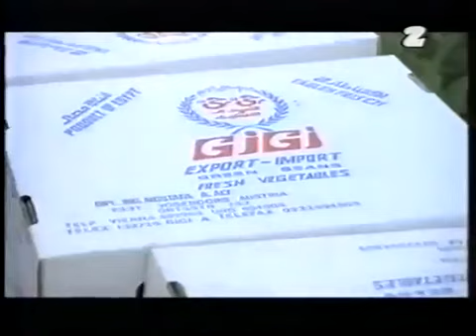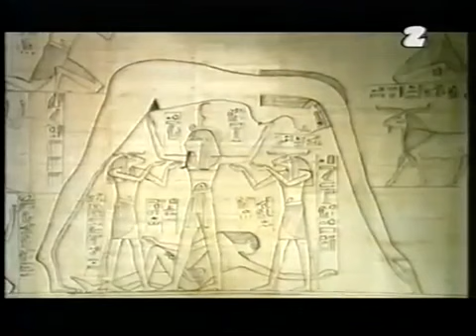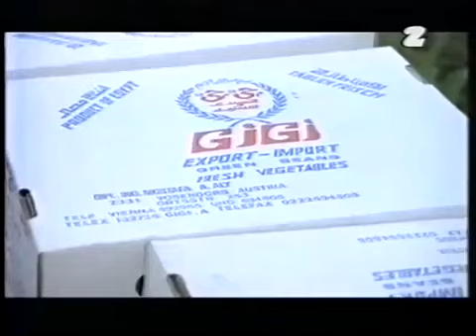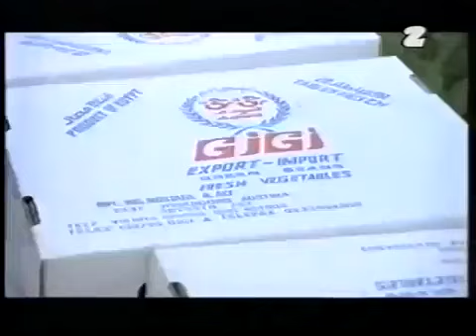Słońce - film dokumentalny HD LEKTOR PL